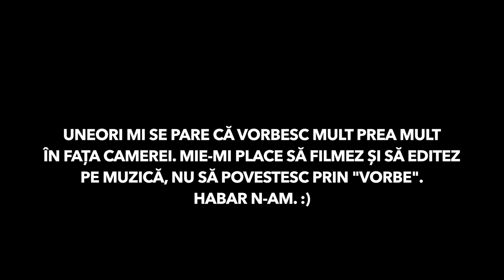Când te ia jandarmeria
M-am trezit cu 4 jandarmi la ușă și povestesc de ce. Cam asta-i tot... :)

Iar aici este ziua exactă și vlogul întreg în care s-a întâmplat treaba, prin decembrie 2015

Viața mea, zilnic (obișnuia să fie zilnic), în bucăți de video. Adesea cu biciclete și alte lucruri ce mă pasionează pe mine.

Probabil că apare în fiecare seară sau noapte. Filmez peste zi și editez când ajung acasă.

Am început daily vlogging-ul ca o "provocare".

Editat cu Final Cut Pro X.